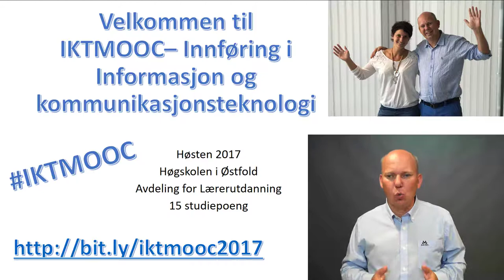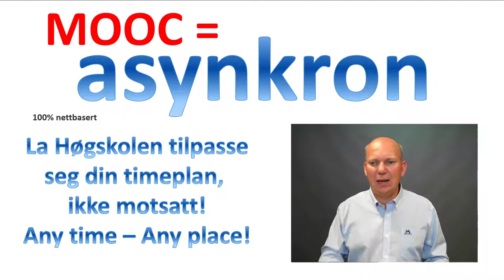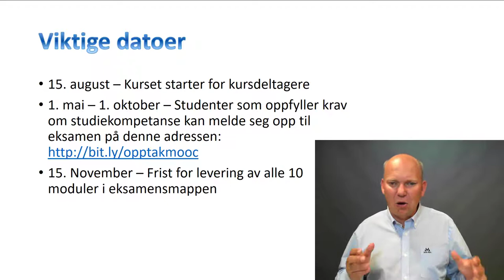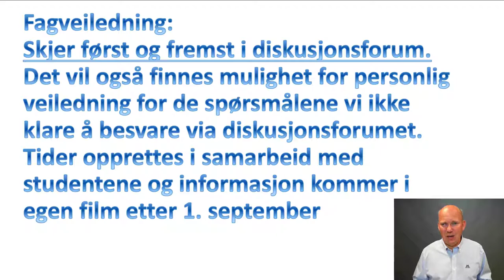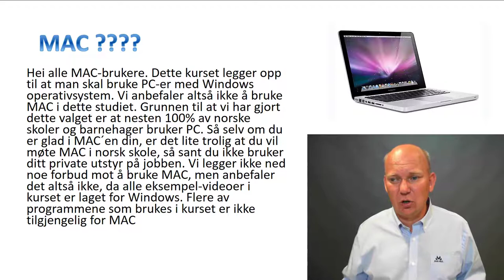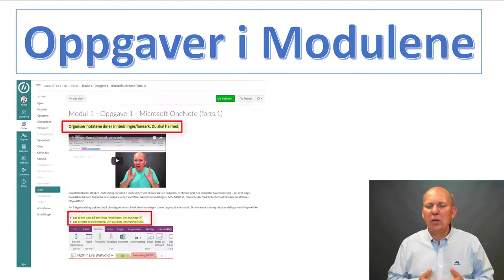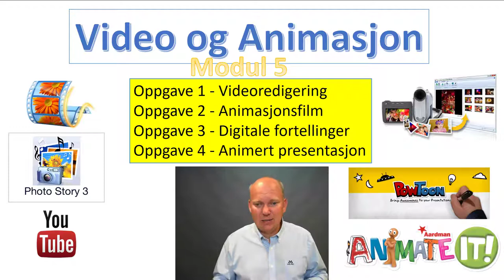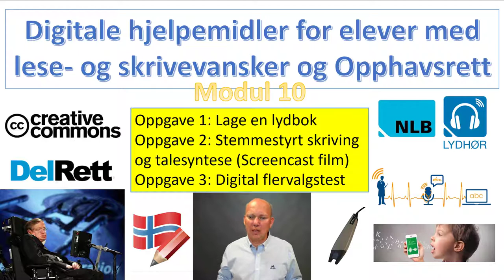Introduksjonsfilm IKTMOOC 2017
Dette er introduksjonsfilmen med all viktig studieinformasjon til IKTMOOC ved Høgskolen i Østfold.